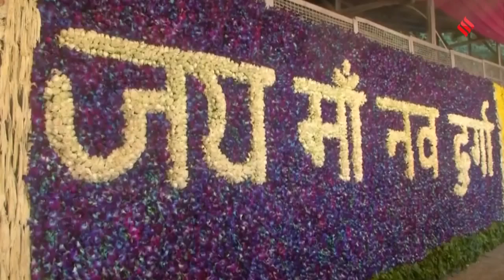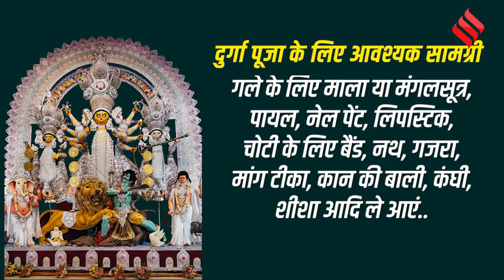Navratri 2022 : नवरात्रि शुरू होने से पहले तैयार कर लें पूजा की थाली, नोट करें पूजा सामग्री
25 सितंबर को पितृ पक्ष की समाप्ति के साथ ही नवरात्रि की शुरूआत हो जाएगी. इसी के साथ मां की आराधना का पर्व शारदीय नवरात्रि शुरू हो जाएंगा... पर क्या आप जानते हैं माता की आराधना के लिए माता के 9 स्वरूपों की अलग अलग पूजा करनी चाहिए...